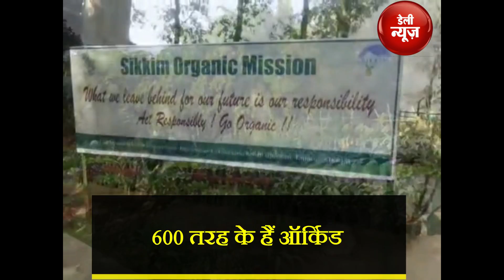फूलों की दुनिया में खोना चाहते हैं, तो इन छुट्टियों में यहां चले आएं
गंगटोक में होने वाला इंटरनेशनल फ्लावर फेस्टिवल यहां के सबसे बड़े फेस्टिवल्स में से एक है, जिसका आयोजन सिक्किम सरकार द्वारा किया जाता है। इंटरनेशनल फ्लावर फेस्टिवल है तो समझ सकते हैं कि यहां कितने प्रकार के फूलों की वैराइटी देखने को मिलती होगी। जिसे देखने देश-विदेश के सैलानियों की भी भारी भीड़ उमड़ती है। और तो और यहां फूलों के अलावा पेड़-पौधों की के बारे में जानने का मौका मिलता है। वैसे सिक्किम को फूलों का प्रदेश भी कहा जाता है।